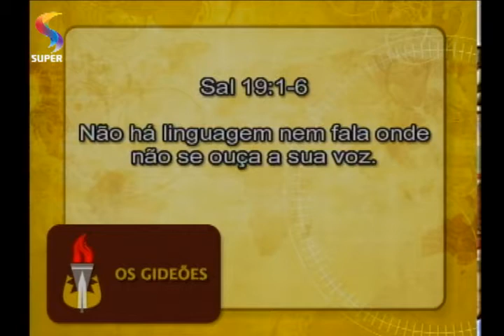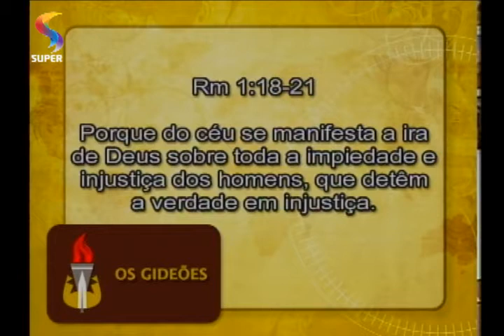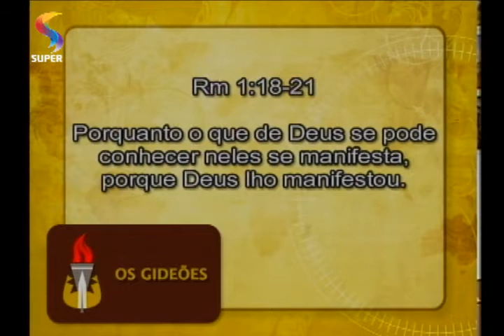OS GIDEÕES - Meios de revelação de Deus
Mensagem da pastora Ângela Valadão no programa OS GIDEÕES.
REDE SUPER